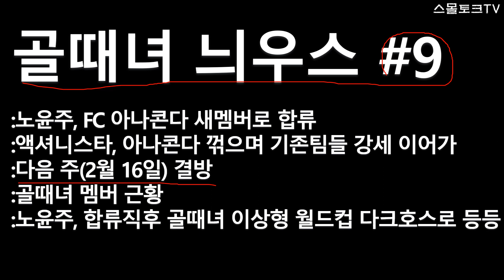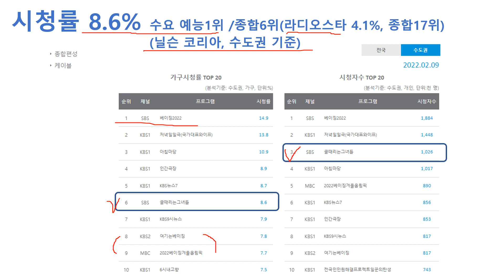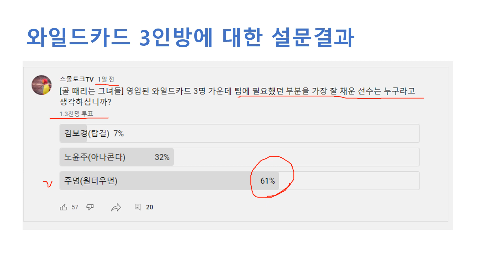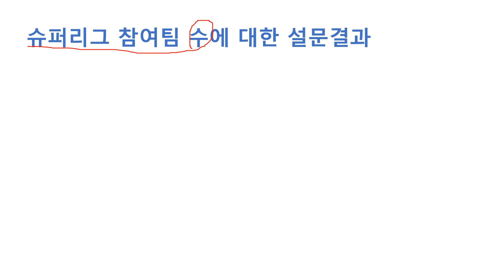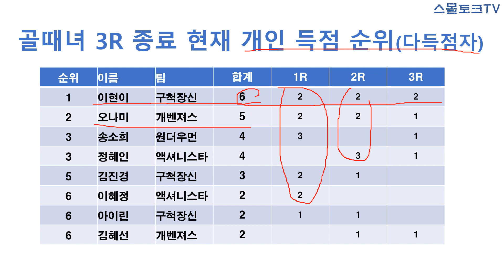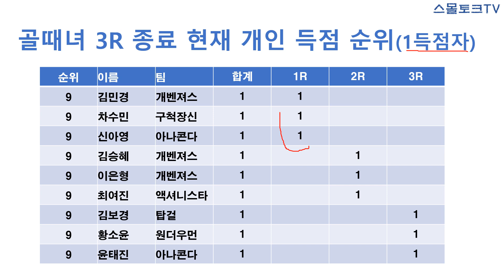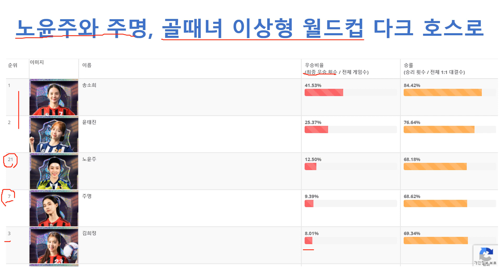[골때리는 그녀들] 골때녀 늬우스 9호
지난 며칠간 있었던 골때녀에 관한 소식을 전하는 영상입니다.